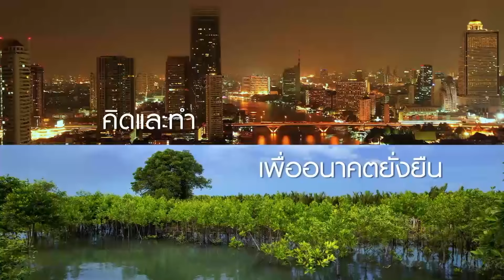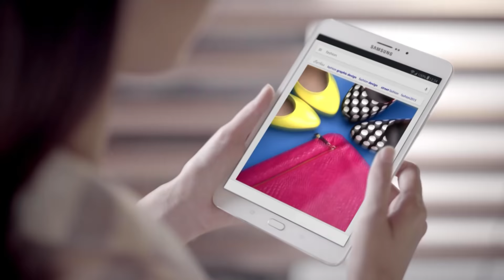ตกสิบหยิบล้าน Still Standing Thailand - 12 มกราคม 59 [FULL]